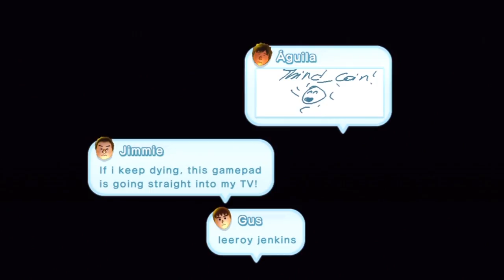New Super Mario Bros. U co-op walkthrough (with commentary) Part 31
♪ No one loves Bradley! Everyone hates Bradley! ♪
If you'd like to know which player is which, see below:

Bradley or "Yoshiller" as Mario.